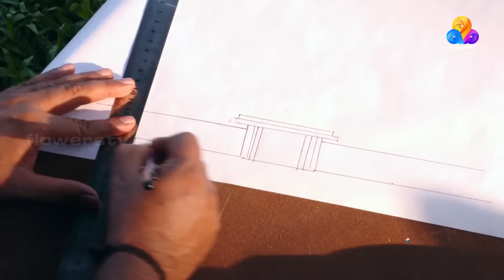Uppum Mulakum│Flowers│EP# 54